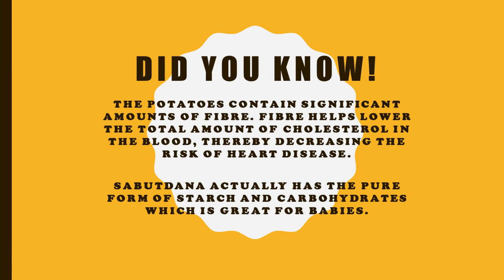Vrat Tikki Recipe | Delicious and Nutritious Fasting Snack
Ingredients

• Sago (sabutdana) - 1 cup
• Potato– 2
• Ghee / Oil  - 1/4 cup
• Black pepper -  a pinch
• Sindha namak– 1 Tsp
• Green Chilli  – 4 -5
• Dhaniya (Coriander)– 5 -8 stem